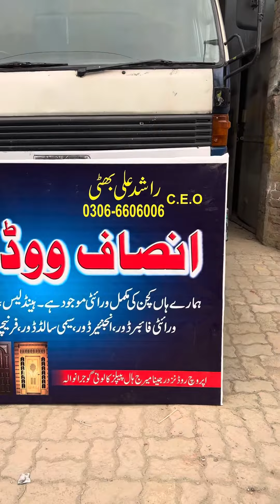الحمدللّہ پورے پنجاب میں اسی طرح کسٹمر کے گھر مال لیکر جاتے ہیں